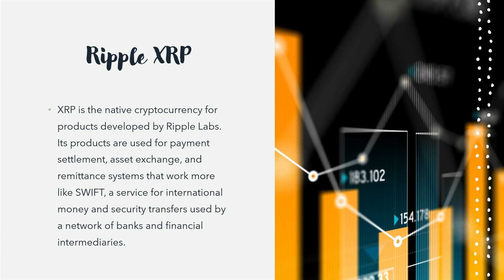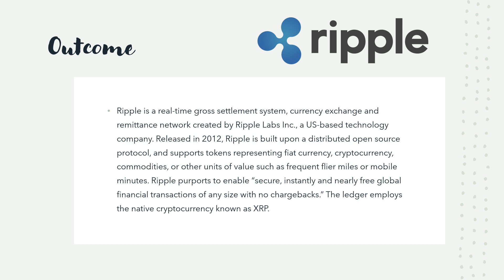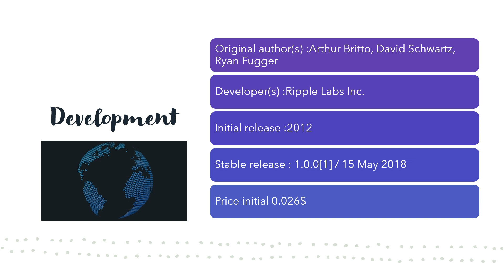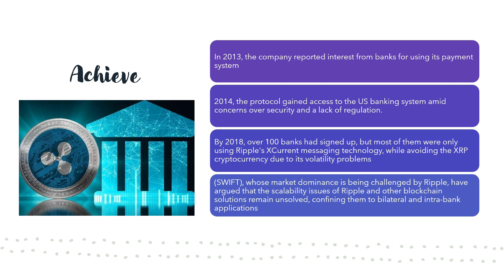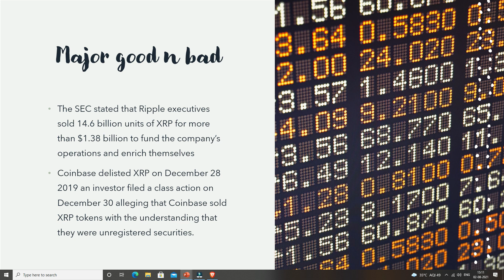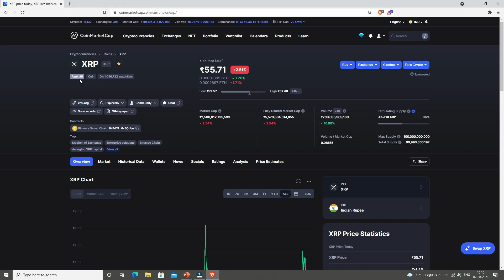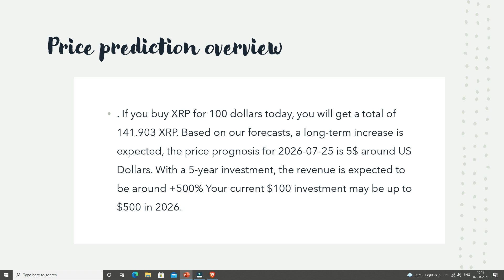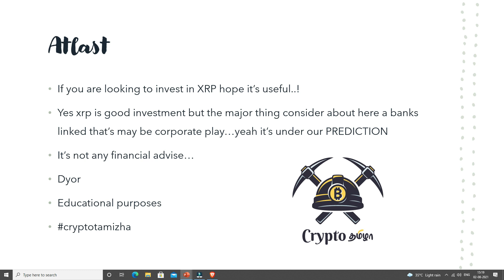Why You Should Own At Least 150 XRP Ripple Coin - XRP Price Prediction! Tamil